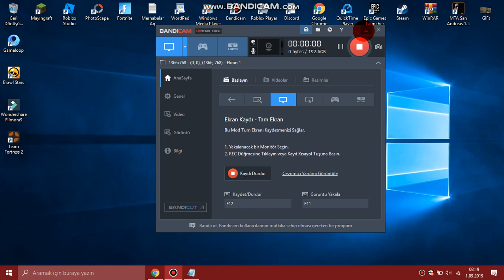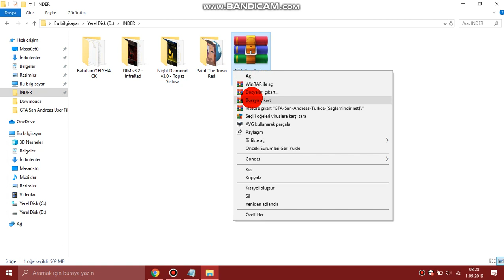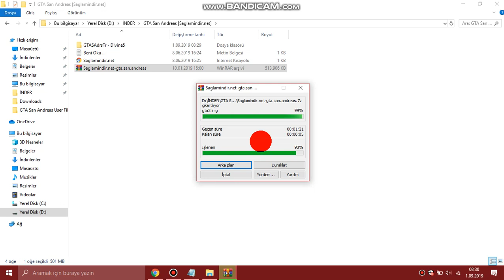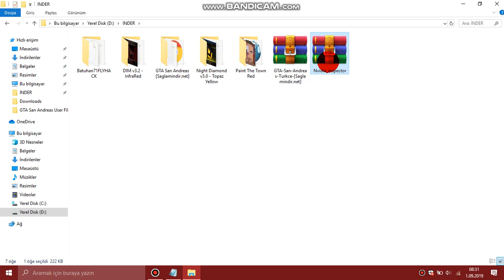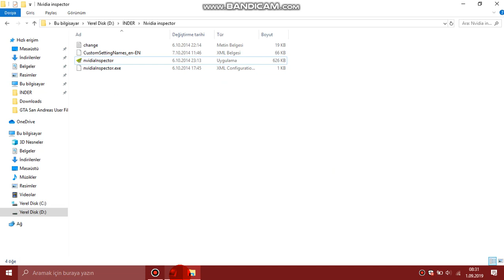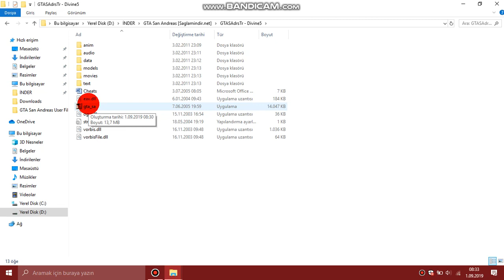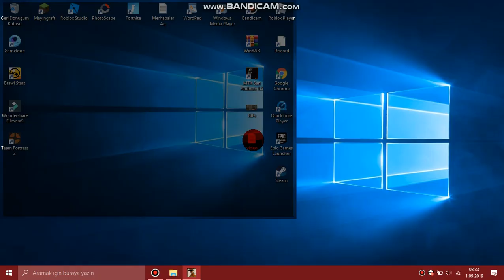Gta San Andreas Nasıl İndirilir Full Türkçe